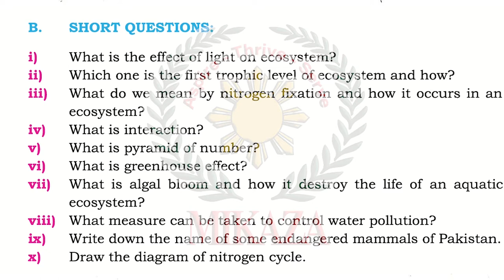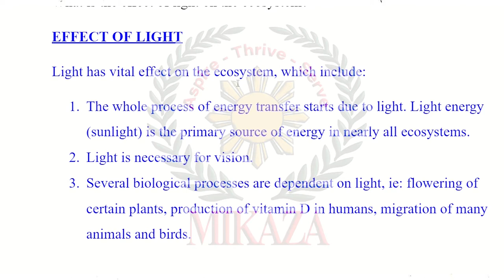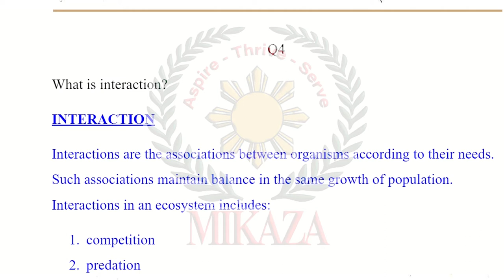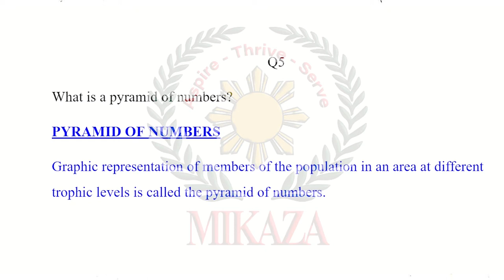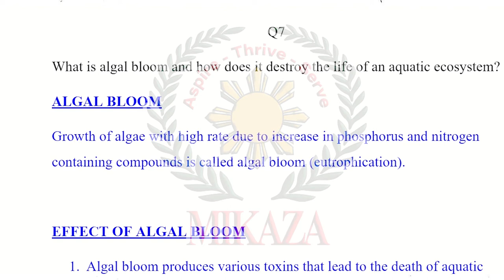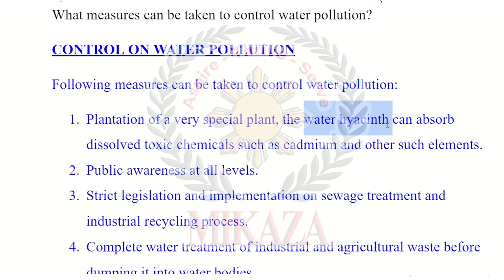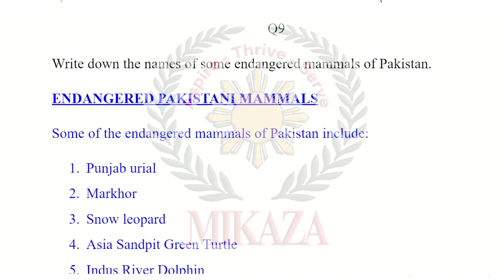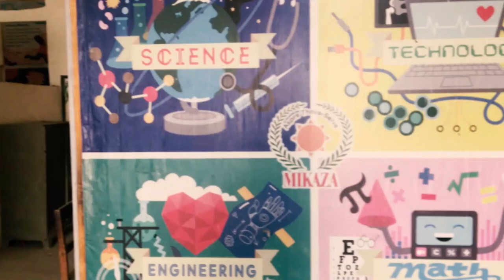Man and His Environment | Chapter 7 | Short Questions Solved | New Biology Book | Class 10 | STBB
In this video, we will cover answers to Short Questions of Chapter 7: Man and His Environment, from the new Biology book for Grade X Part II issued by the Sindh Textbook Board STBB.